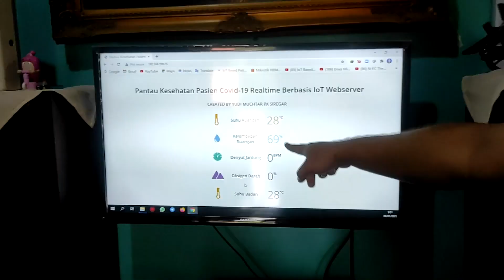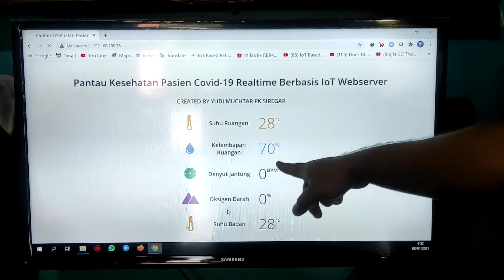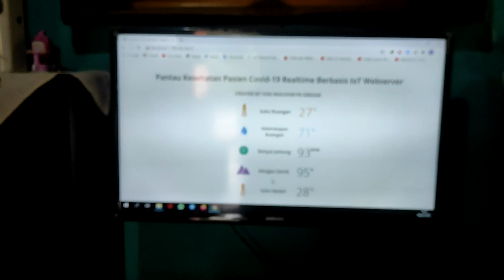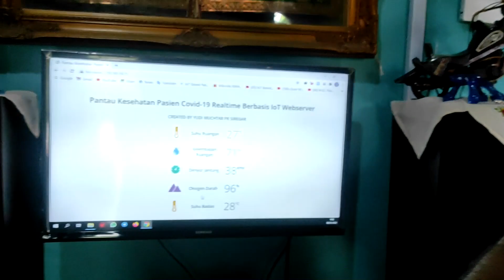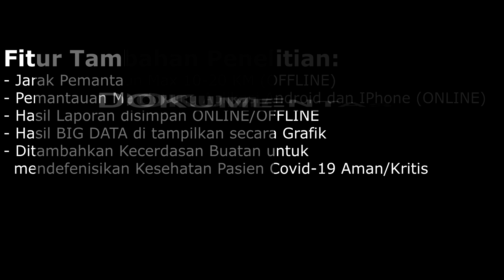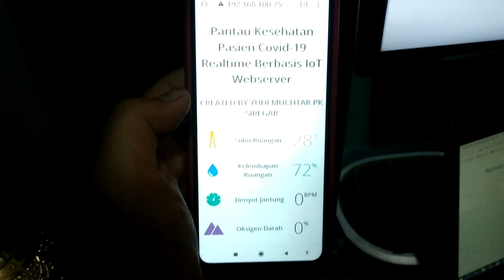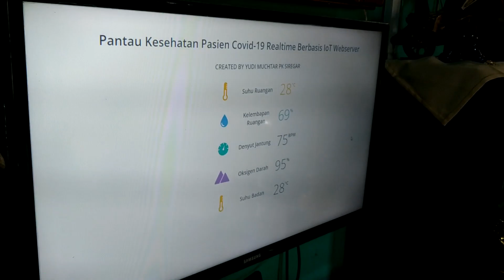Inovasi Monitoring Kesehatan Pasien Covid-19 Jarak Jauh Upaya Physical Distancing Perawat dan dokter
Fitur Tambahan dari Penelitian:
- Jarak Pemantaun Max 10-20 KM (OFFLINE)
- Pemantauan Mendukung Aplikasi Android dan IPhone (ONLINE)
- Hasil Laporan disimpan ONLINE/OFFLINE
- Hasil BIG DATA di tampilkan secara Grafik
- Ditambahkan Kecerdasan Buatan untuk mendefenisikan Kesehatan Pasien Covid-19 Aman/Kritis

YUDI MUCHTAR PK SIREGAR
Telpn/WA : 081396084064